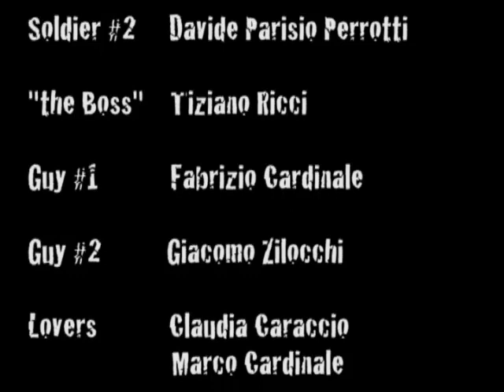HALO EFFECT "Hammer the gear" videoclip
Halo Effect "HAMMER THE GEAR" videoclip by Tas20